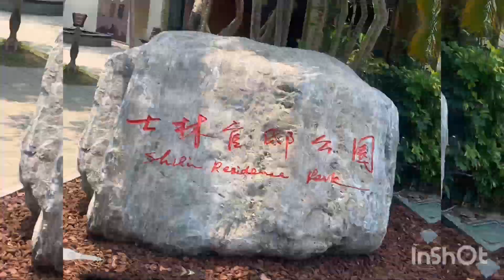TAIPEI ESCAPADE-SHILIN RESIDENSE